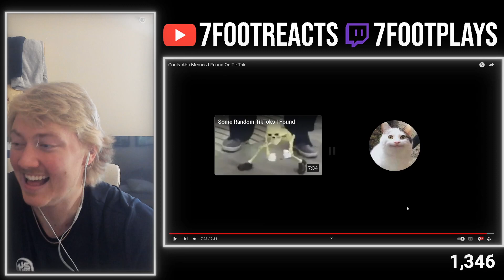Reaction to Goofy Ahh Memes I Found On TikTok! How do people even come up with these ideas...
Hope you enjoyed this video; feedback is always appreciated. Let me know what you guys want to see next.